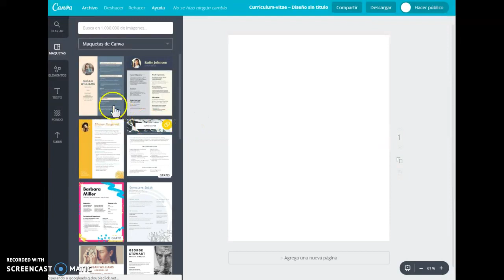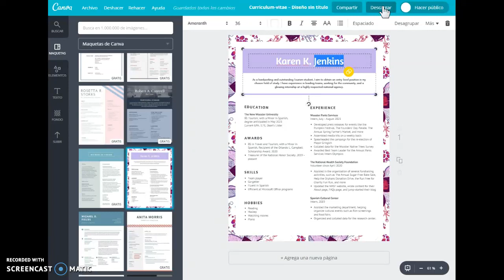Cómo hacer un curriculum vitae diferente y atractivo